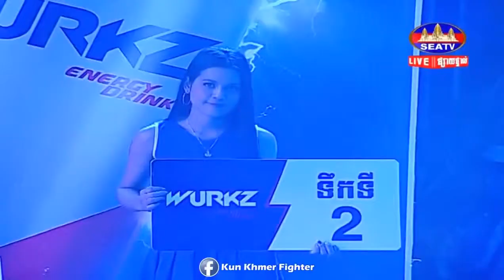Thoeun Thy vs Yorth Katanhyuthai, Seatv Kun Khmer 24 02 2019